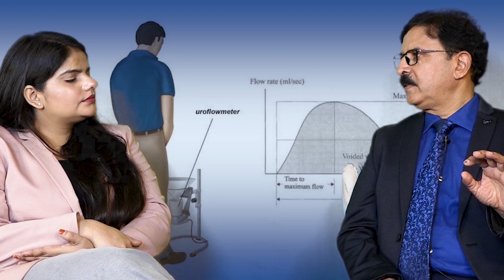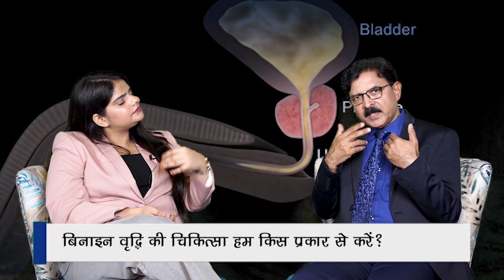Common Queries on Prostate Enlargement II प्रोस्टेट वृद्धि रोग पर रोगियो के प्रश्न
Prostate enlargement, also known as benign prostatic hyperplasia (BPH), is a common condition in aging men. The prostate gland, which is located below the bladder and surrounds the urethra, tends to enlarge as men age and results in the compression of the urethra. The patients suffering from this have many questions which have been answered in detail by Professor Divakar Dalela.